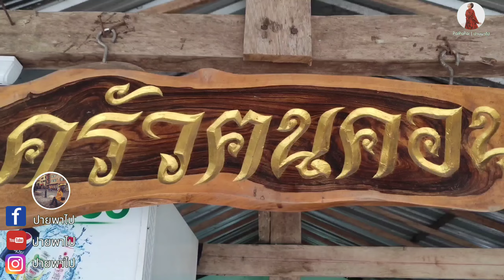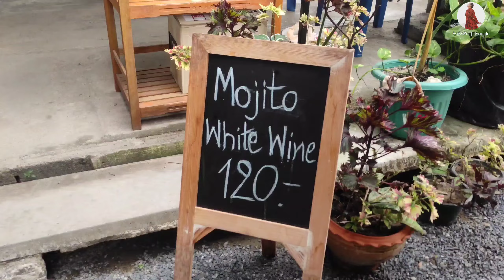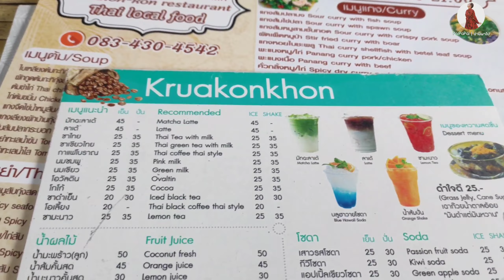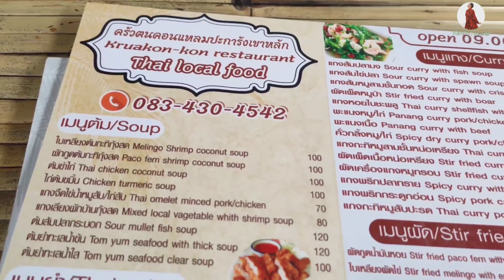ครั้งแรกกับครัวฅนคอน อาหารอร่อยสุดในย่านเขาหลัก!!